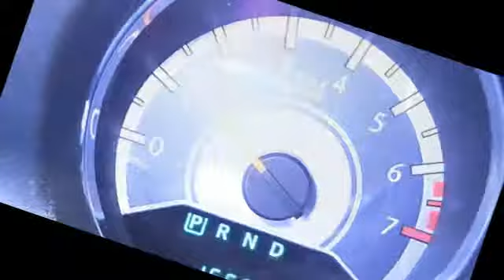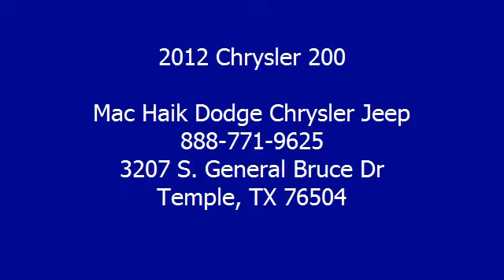2012 Chrysler 200 - Mac Haik Dodge Chrysler Jeep - Temple, TX 76504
3207 S. General Bruce Dr

For Sale: 2012 Chrysler 200
VIN: 1C3CCBBG4CN184008
Engine: 3.6L V6
Drivetrain:
Transmission: Automatic 6-Speed
Mileage: 15,587

Features:
New Inventory* Your lucky day! How amazing is this awesome Touring** This is the vehicle for you if you're looking to get great gas mileage on your way to work!! Safety Features Include: Anti-lock Brake System Traction control Curtain airbags Passenger Airbag Stability control...FEATURES INCLUDE: Power locks Power windows Auto Climate control Cruise control...